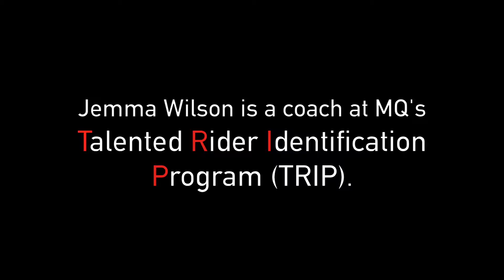2016 TRIP Promo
Entries for the Talented Rider Identification Program (TRIP) close this Friday, 18th November.